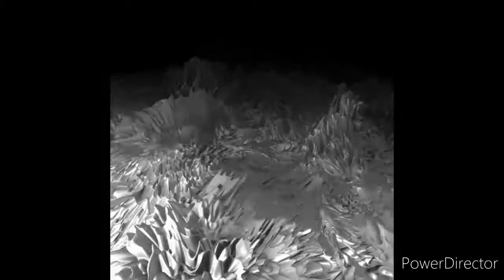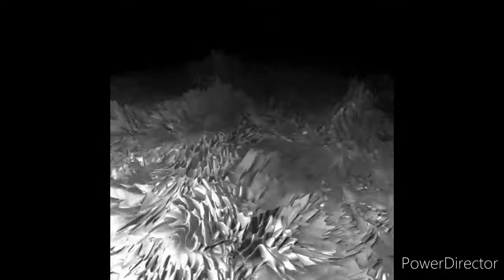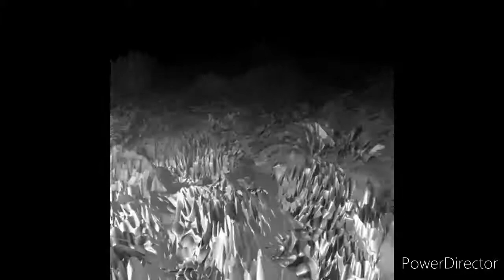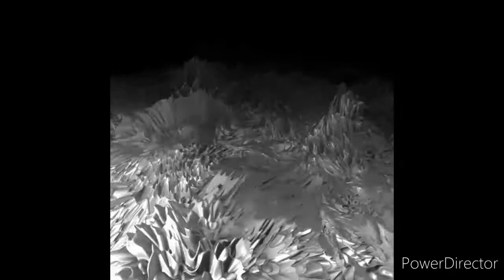What You Finna Do Instrumental Slowed Reverb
OG Song:
What You Finna Do by Gucci Mane

Gif Creator:
 Xponentialdesign